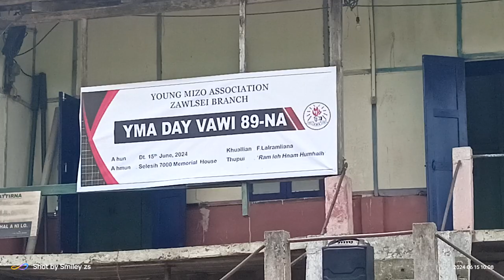YMA DAY 2024 Khuallian thusawi -Pu F. Lalramliana